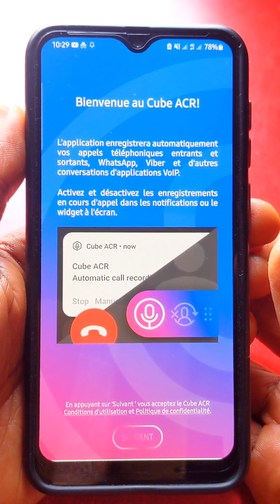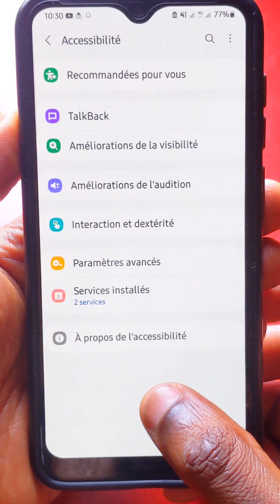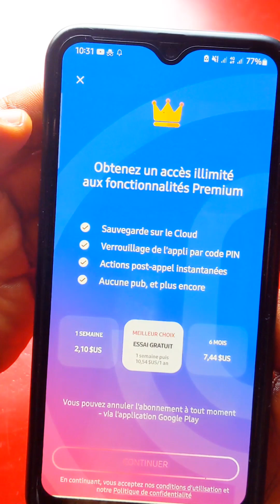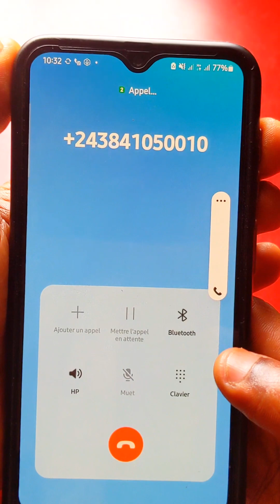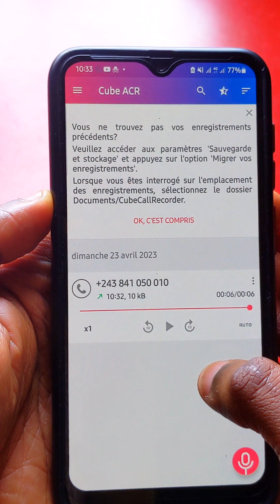Comment enregistrer les appels téléphoniques et WhatsApp ! Gratuitement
Dans cette vidéo, nous présentons les meilleures applications pour enregistrer des appels téléphoniques sur Android. Nous passons en revue les fonctionnalités, l'interface utilisateur, les options de configuration et la qualité d'enregistrement de chaque application afin de vous aider à choisir celle qui convient le mieux à vos besoins.
The Free App That Will Change the Way You Record Calls & WhatsApp Forever!
Découvrez l'incroyable nouvelle application qui vous permettra de...
Unbelievable App: Record Calls and WhatsApp FOR FREE! What's the Catch?
Un nouveau moyen gratuit et incroyable d'enregistrer les appels... découvrez comment !
Découvrez cette Nouvelle Application GRATUITE qui Vous Permettra de TOUT Enregistrer !

nous expliquons également les avantages et les inconvénients de chaque application ainsi que les considérations de confidentialité et de légalité que vous devez garder à l'esprit lors de l'enregistrement des appels téléphoniques. Que vous souhaitiez enregistrer des appels pour des raisons professionnelles ou personnelles, cette vidéo est un guide complet pour vous aider à trouver l'application d'enregistrement d'appels idéale pour votre smartphone Android